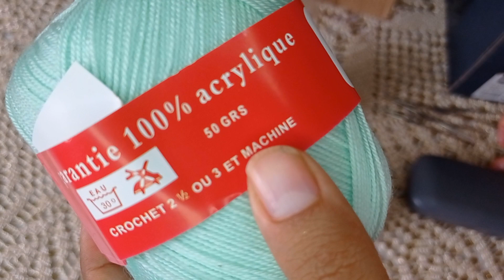لوازم تعلم الكروشيه للمبتدئات